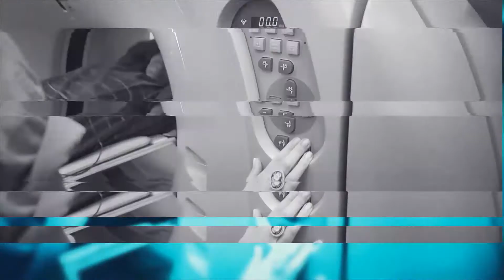Blog casainforma | L'Asma Bronchiale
In questo video del blog casainforma la Dott.ssa Alessandra Di Perna specialista in Pneumologia, vi parlerá dell'Asma Bronchiale, malattia respiratoria molto diffusa oggi, anche a causa del forte inquinamento atmosferico.